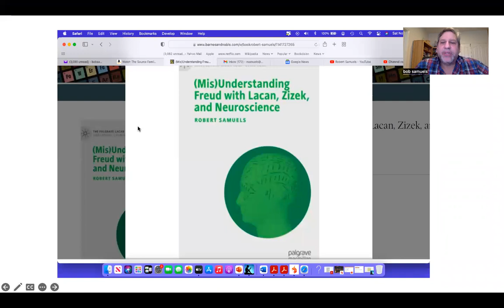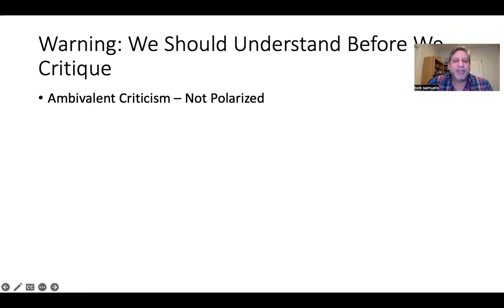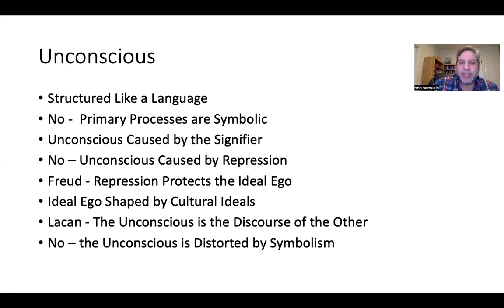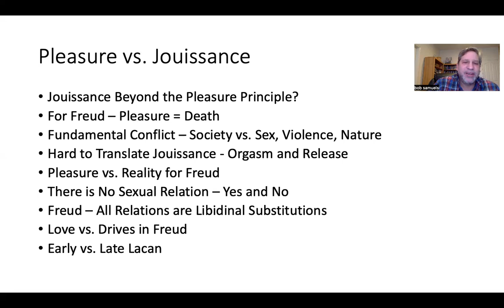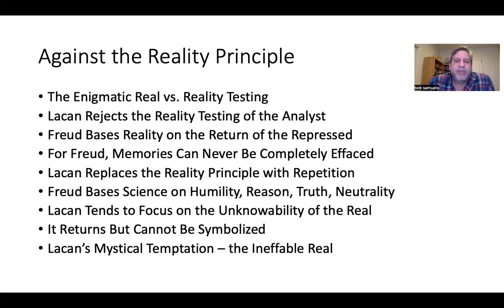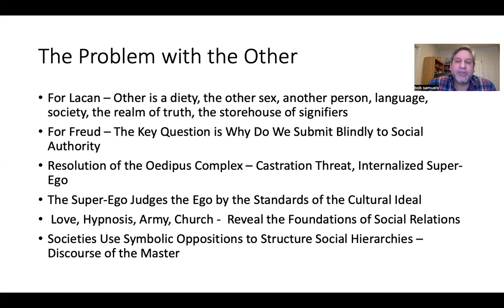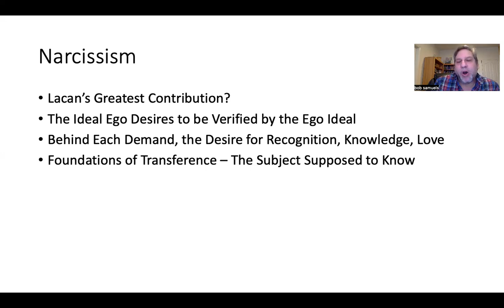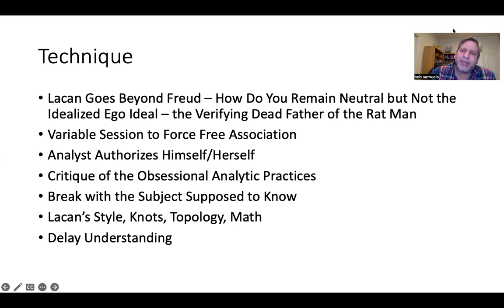Lacan's Misunderstanding of Freud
This video examines some of the ways that Lacan misinterprets some of Freud's key concepts